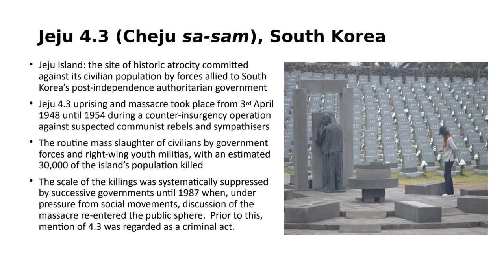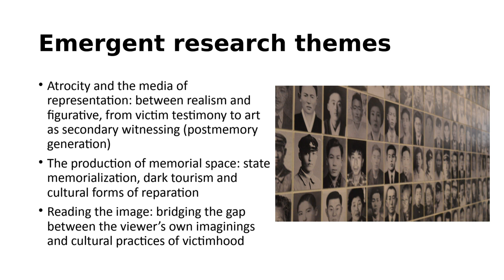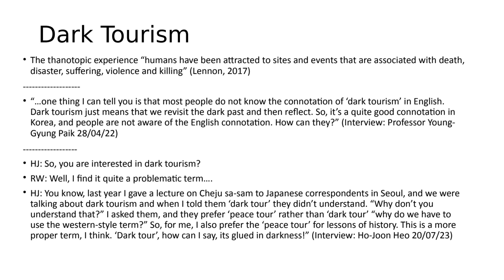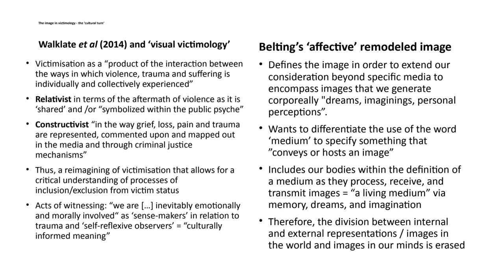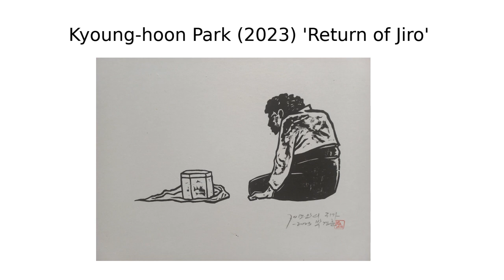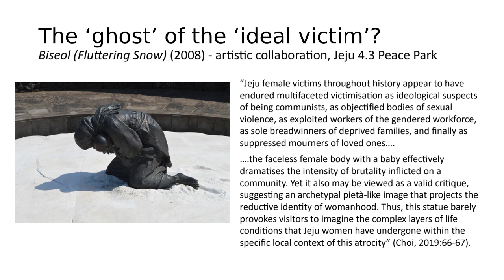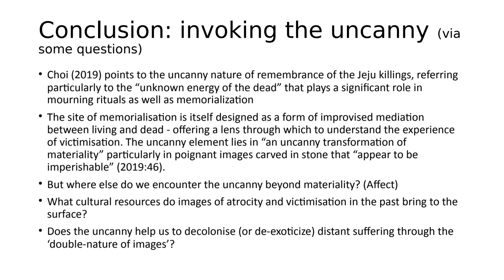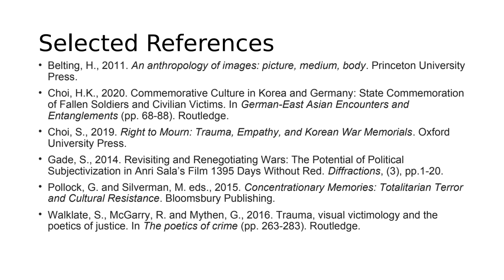To whom does memorialisation/memory speak? Image and the Uncanny in Cases of Historical Violence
This is a recording of a seminar on 'To whom does memorialisation/memory speak? Image and the Uncanny in Cases of Historical Violence' hosted by the Global Diversities and Inequalities Research Centre at London Metropolitan University.

8 November 2023

Distinct academic disciplines have begun to explore the varied forms of memorialising acts of atrocity. Despite divergent themes, emerging debates around the interplay of aesthetics, politics, and the ethics of representation have provided space for interdisciplinary discussions on the role of memorialisation in reconciliation, especially in cases where the interpretations of past events are contested. In reference to these discussions, this paper develops a victimology that draws out the significance of making violent historic injustices and the resulting effects of trauma both accessible and meaningful to contemporary 'witnesses'.

The paper is based on recent research in South Korea on the memorialisation of victims from the period of authoritarian violence and its relationship to dark tourism activities. Focus falls here on the function of the image in memorial environments as both a form of symbolic testimony and the generator of ‘empathic vision’.

However, as this paper argues, the idea of ‘the image’ cannot be considered solely as a product of a given medium such as photography but also as the vehicle for the viewer’s own imaginings and personal perceptions. This blurring of the impersonal and subjective ‘image’ is then addressed through the concept of the ‘uncanny’ as a means of exploring cultural practices of victimhood and the translation of cultures of memory. More generally, the paper poses the question of what precisely it is that memorialisation aims to achieve?

Dr Robin West is Senior Lecturer in Sociology. His research addresses questions of cultural memory and contested representations as they shape ‘meaning-filled’ social relationships and the normative dimensions of everyday life. Recent work has explored the precarious interactions between an Italian mining community and corporate interests (with Isabel Crowhurst, forthcoming December 2023). He is currently focusing on a BA/Leverhulme funded project investigating the affective processes and performance of collective memory related to the intersections of historic state violence, post-authoritarian reparation, dark tourism, and the afterlife of victimisation in South Korea.

The Global Diversities and Inequalities Research Centre is a home for interdisciplinary and multidisciplinary scholarship that explores migration, diasporas, nations, regions and localities through the lenses of diversity and inequality.

londonmet.ac.uk/research
londonmet.ac.uk/research/centres-groups-and-units/global-diversities-and-inequalities-research-centre/